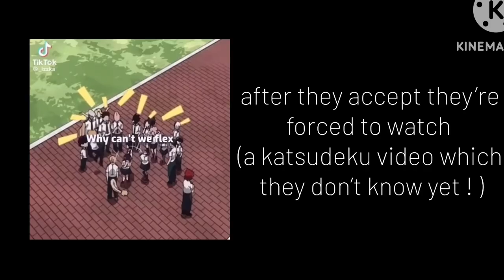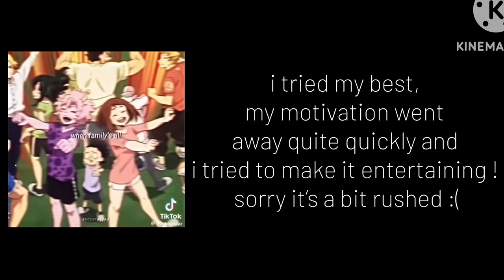some of class 1-A reacts to from the start | bakudeku / bkdk | gcrv | my hero academia / mha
apologies that it came out a bit rushed :’) some words are a bit fast but i hope that’s okay ! i tried to make it as entertaining as possible and i hope you did enjoy it even a bit ! yikes it’s quite cringe, sorry . . .